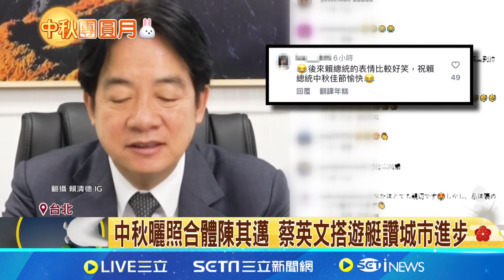柯文哲遭羈押 民眾黨PO文附圖"Q版柯夫妻照" 賀卡比創意! 蕭美琴AI畫貓賞月.王世堅射箭加菜│記者 侯彩紅 蔡宇智│【台灣要聞】20240917｜三立iNEWS